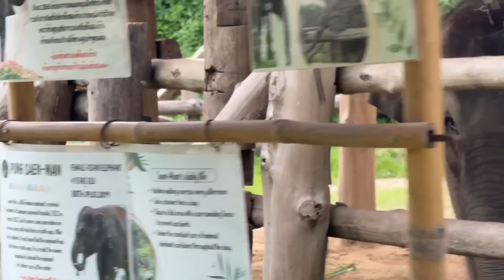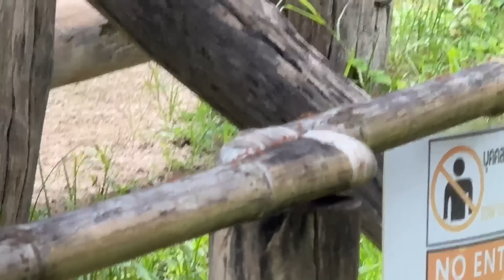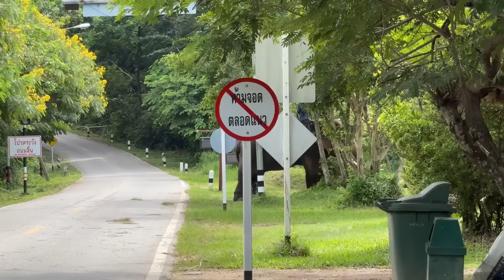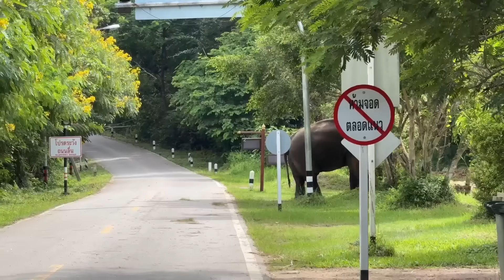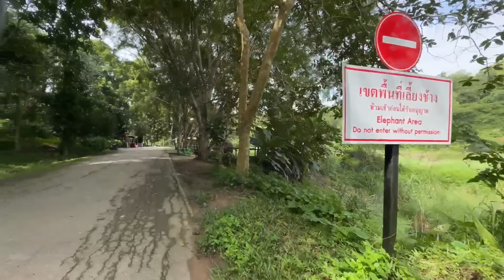ตามติดชีวิตช้าง Daily Live 3 ก.ย. 2567 แอดก๋อ แอดจุ้ย แอดกระตุ่ย